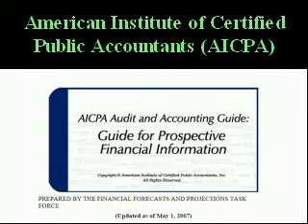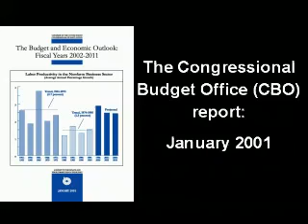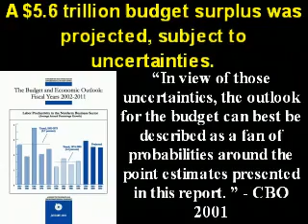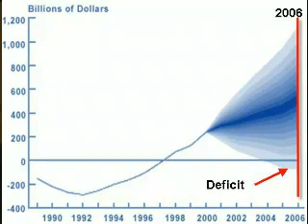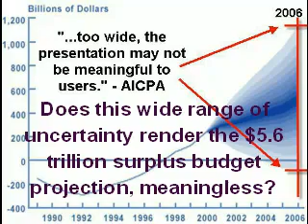Hillary Clinton - Deception Pattern ! - Economy, Bosnia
Coincidental deception does not happen. A pattern of deception does happen. Hillary Clinton's pattern of deception or imagination is extended from Bosnia to the economy. As can be seen in the video, the "uncertainties" surrounding the $5.6 trillion surplus budget projection, published by the CBO in January 2001 at the end of the Clinton administration, are extensive as highlighted by Democrat Senator Kent Conrad (D-ND) and Deputy Director of the CBO Mr. Barry Anderson in January 2001. Senator Clinton, in her presidential campaign of 2008, ignores the "uncertainties" and presents the projection as if it was to be "certain." Comments from the American Institute of Certified Public Accountants (AICPA) are included explaining the opportunity to deceive with a projection and the effect a wide range of possible forecasted outcomes, from a single projection, has on the meaningfulness of the projection. Hillary Clinton's comments on the $5.6 trillion surplus budget projection are void of all references to the "uncertainties" of the CBO 2001 projection. Senator Clinton is attempting to deceive Americans or her imagination is overpowering her recollection of the uncertainties of the 2000 economy. You can take your choice between those two options because her speaking the truth is not a possible option.